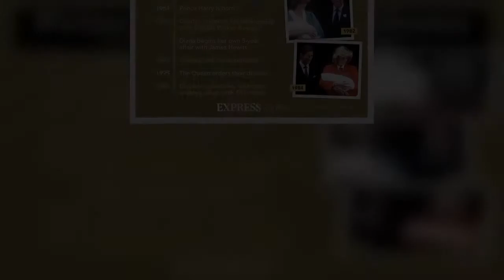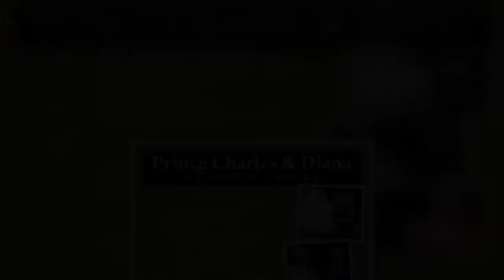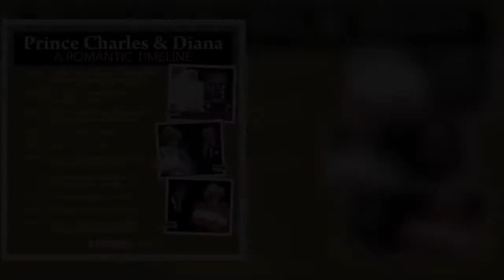Princess Diana 'deeply let down' by Earl Spencer over family home after royal split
Princess Diana was forced to turn to the family following her divorce from Prince Charles. Seeking to escape the media scrum around the Royal Family which followed news of the separation Diana had looked to hid herself away at the family home of Althorpe estate in Northampton. However, Channel 5 documentary 'When the Spencers Met the Monarchy' uncovers how the Princess of Wales was let down "deeply" by her brother Charles.  Ms Bond said: "After the separation, I think Diana was unsure whether she should stay at the palace or should she move out. "Where should she go, when her brother Charles offered her Gaden house which was on all the Althorpe estate. "It would offer her a great deal of pr  ...